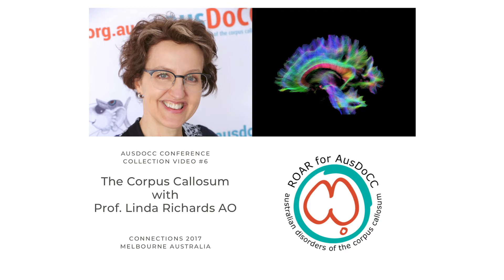#6 The Corpus Callosum with Professor Linda Richards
Professor Linda Richards is Australia's leading scientist researching  disorders of the corpus callosum (DCC). She leads a team of scientists at Queensland Brain Institute (QBI). They are using state of the art research techniques to learn more about the corpus callosum and other brain areas.

The corpus callosum is the major connecting tissue joining the 2 halves of the brain. Some people are born missing part of all of their corpus callosum.

Professor Richards is AusDoCC's Chief Scientific Advisor and patron.
Contact AusDoCC, Australia's national support group, to learn more about corpus callosum disorders and support available in Australia.

Hear Professor Richards speak about the corpus callosum and AusDoCC.